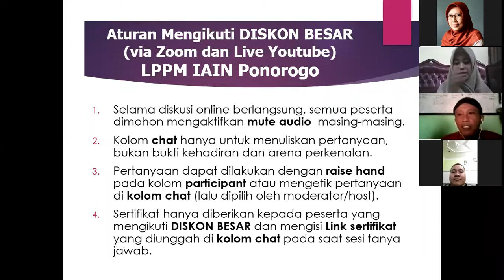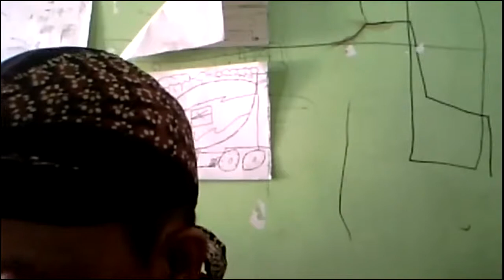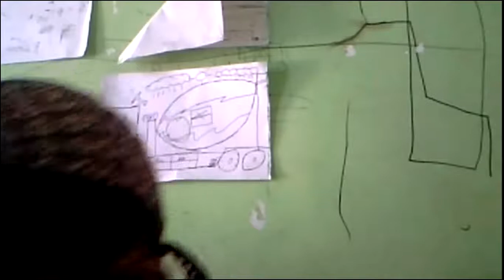Webinar Diskon Besar ke-1